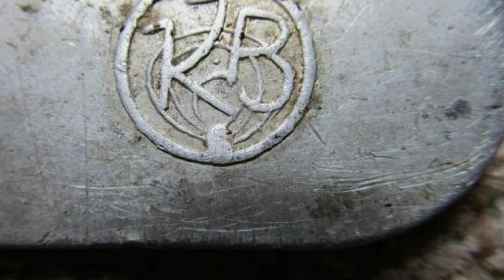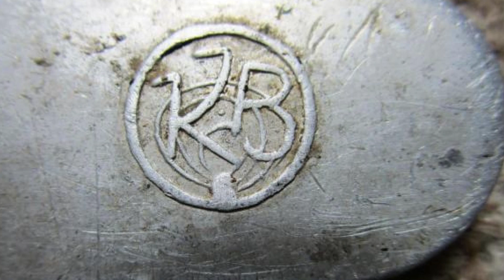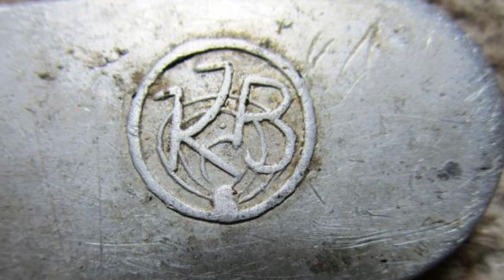Сказки из жизни # 22 / Про ложку